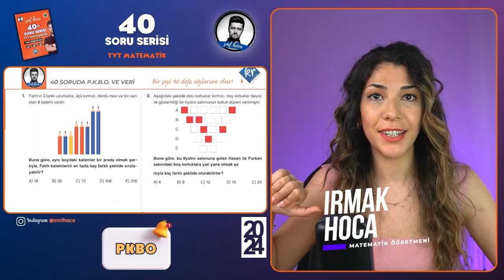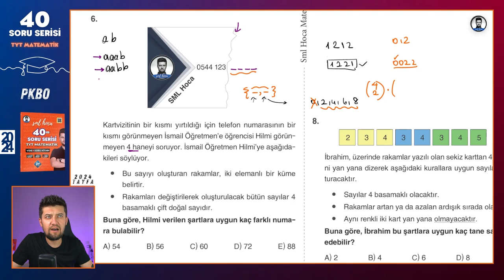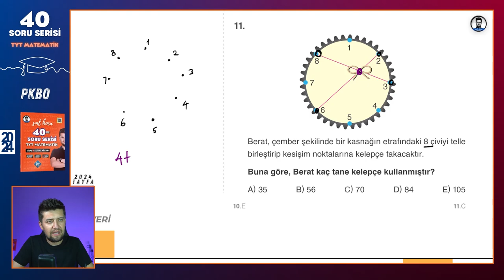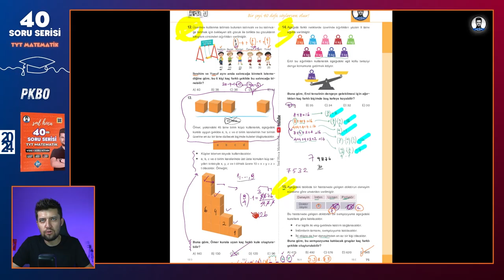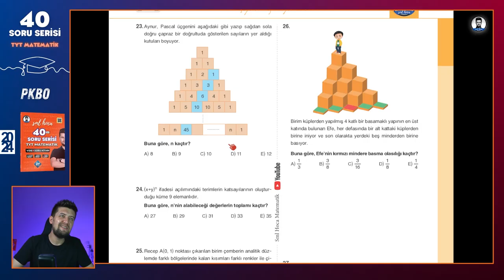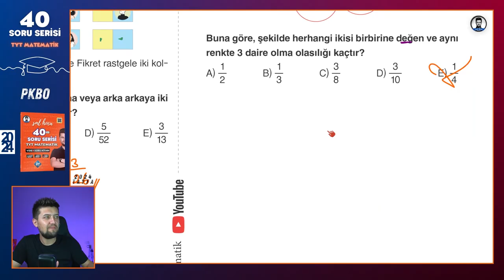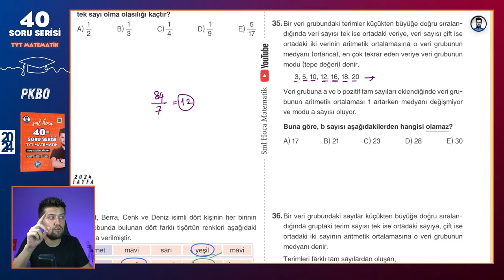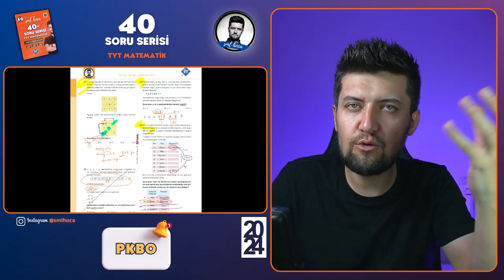40 SORUDA "PKBO" 2024 - SML HOCA MATEMATİK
40 SORUDA "PKBO" 2024 - SML HOCA MATEMATİK

Bir şeyi 40 kere söylersen olur dedim, 40 tane sana konuyu tam anlamıyla kavratacak PKBO sorusu çözdüm. Bi'şey deyim mi? Efsane oldu! :)))

msu tyt ayt sınavının vazgeçilmez konusu olan PKBO bu video ile senin için mazi olacak. O kadar da iddialı :)

Giriş 00:00
1. Soru 01:30
2. Soru 02:54
3. Soru 06:15
4. Soru 07:15
5. Soru 10:55
6. Soru 13:15
7. Soru 17:33
8. Soru 20:20
9. Soru 23:00
10. Soru 25:40
11. Soru 29:05
12. Soru 31:29
13. Soru 34:14
14. Soru 38:38
15. Soru 41:41
16. Soru 45:25
17. Soru 48:23
18. Soru 50:00
19. Soru 52:52
20. Soru 55:28
21. Soru 58:07
22. Soru 59:44
23. Soru 01:03:03
24. Soru 01:05:09
25. Soru 01:06:45
26. Soru 01:09:10
27. Soru 01:10:50
28. Soru 01:12:45
29. Soru 01:14:33
30. Soru 01:16:14
31. Soru 01:17:15
32. Soru 01:23:06
33. Soru 01:26:38
34. Soru 01:28:07
35. Soru 01:29:22
36. Soru 01:32:10
37. Soru 01:34:55
38. Soru 01:36:42
39. Soru 01:38:24
40. Soru 01:39:58
BİTİŞ : 01:44:29